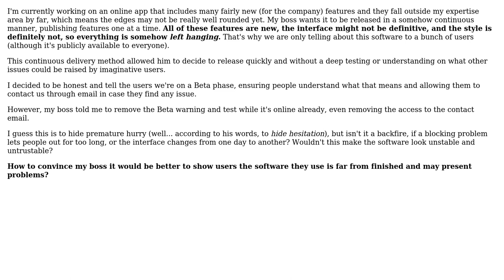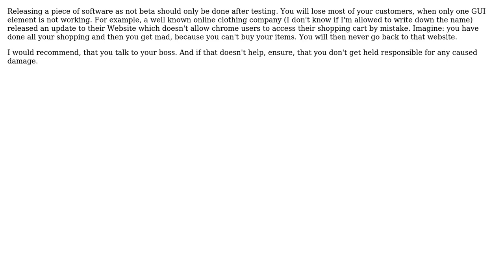Software Engineering: Is it a bad idea to use a Beta warning on an onworking web application?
With thanks & praise to God, and with thanks to the many people who have made this project possible! | Content (except music & images) licensed under CC BY-SA | Music | Images & others | With thanks to user Sergi Juanola user FrustratedWithFormsDesigner user Daan van Hoek and the Stack Exchange Network Trademarks are property of their respective owners. You are responsible for your own actions.